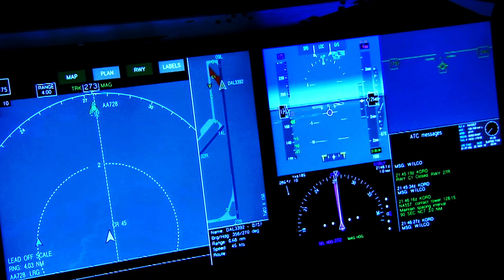Radiant Power Corporation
THERE'S NO ROOM FOR ERROR AT HIGH ALTITUDES.
Because there is no room for error at high altitudes, Radiant Power Corp demands the highest levels of quality and reliability from our full range of aerospace products. From emergency power supplies, power distribution and control, cockpit instrumentation, and data acquisition units to our full suite of passenger comfort/cabin products, you can count on our innovative MIL-approved and TSO-certified solutions to perform exactly as expected.